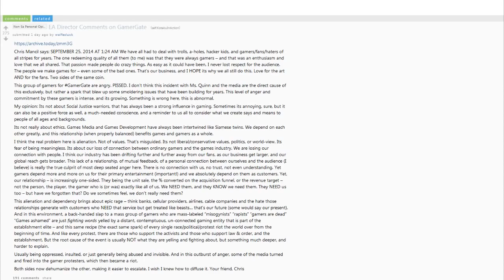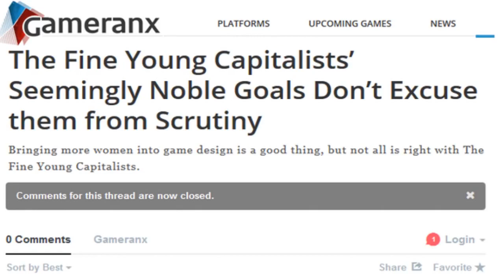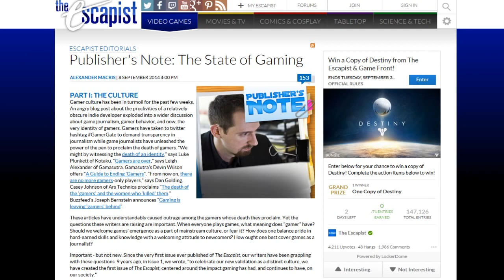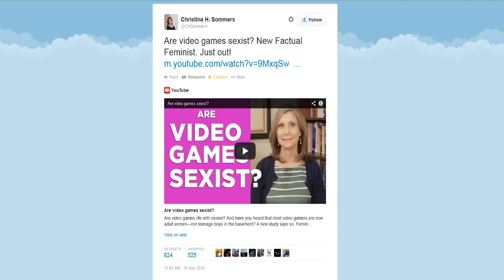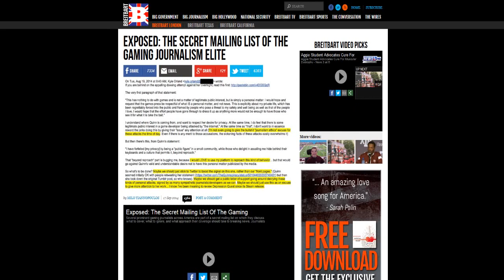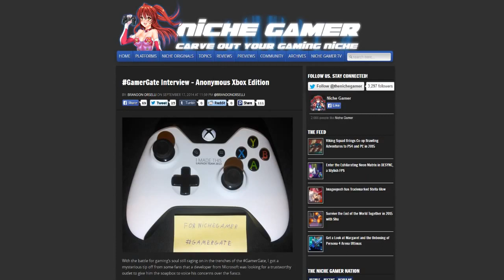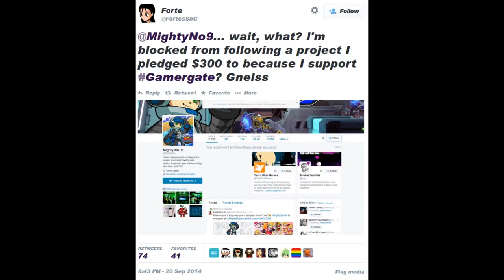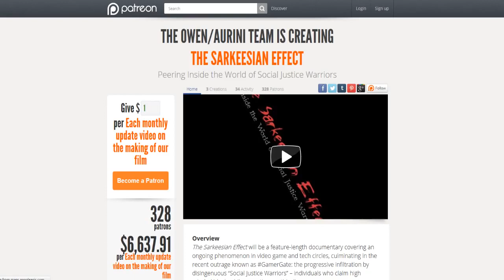GamerGate Part 1-The Path We've Taken (InternetAristocrat Mirror)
InternetAristocrat removed his channel, so I'm reuploading what I have backed up. This video was originally uploaded on 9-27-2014.

FUCK YOU JIM I WON'T DO WHAT YOU TELL ME.